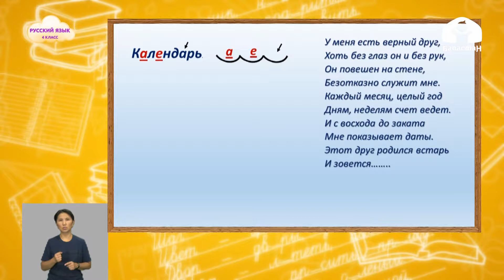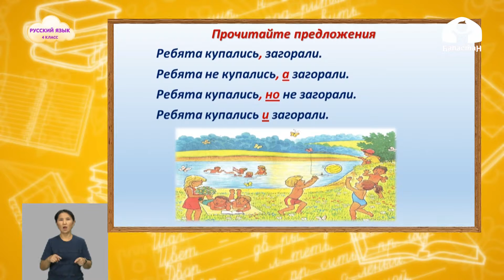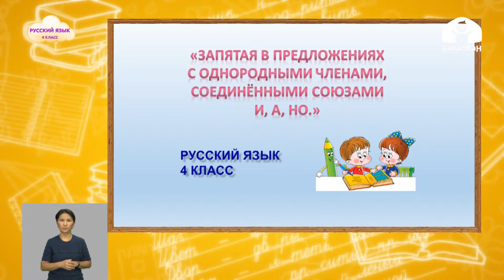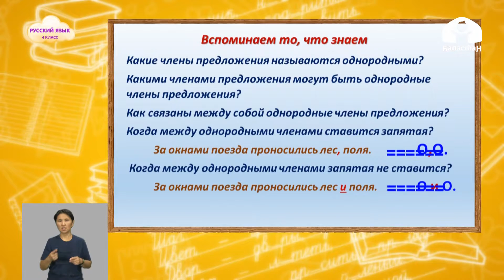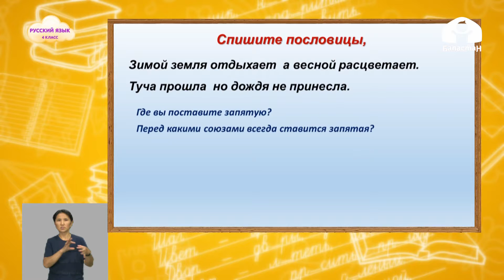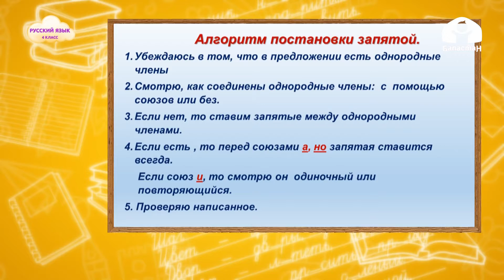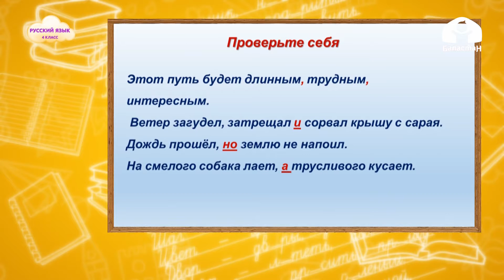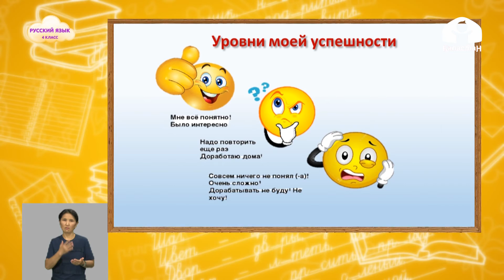Русский язык 4 класс / Однородные члены предложения с союзами / ТЕЛЕУРОК 28.10.20